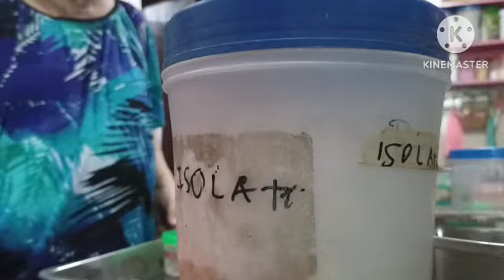one on one meat processing seminar part 6- actual burger making tutorial using pure beef formula